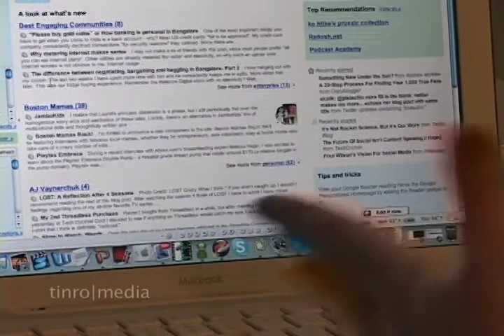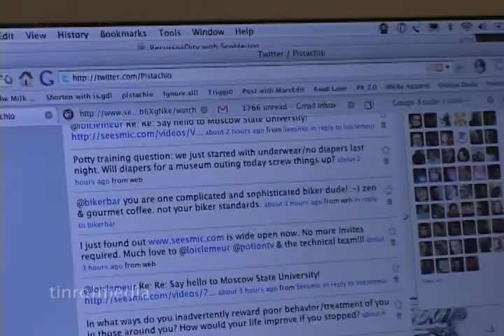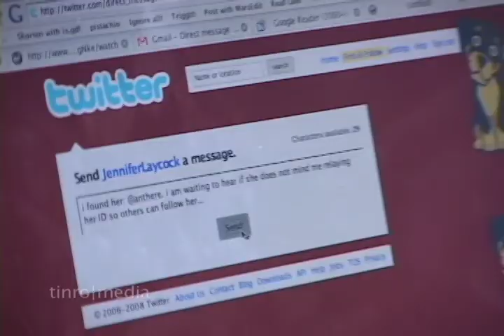on Twitter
Laura Fitton, aka @pistachio, shares her perspectives on Twitter.
Excerpts from her June '08 interview for the Cyb3r Sapiens documentary project.